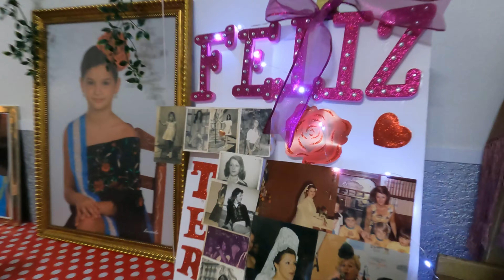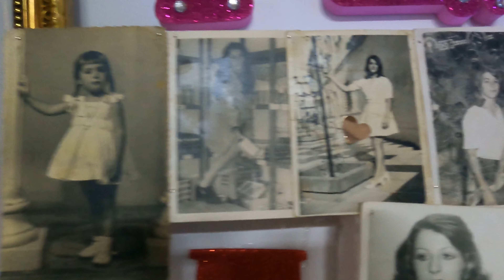Cumpleaños española; Maria Teresa de La Línea de la Concepción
Esto fue el cumple de mi vecina!  Felicidades Ma Teresa!

Here's some of the gear I use:
GoPro HERO9 Black:

Sony FDR-AX43 UHD 4K Handycam Camcorder

Rode Wireless GO II Dual Channel Wireless

K&F Concept 55mm Variable ND Filter ND2-ND32 Camera Lens Filter

Check out awesome plane videos at Gibraltar here @ministry of Flight

Check out exceptional videos of cloud formations over The Rock of Gibraltar set to ambient and classical music here @ministry of relax

I may receive compensation from any of the sites you may visit.  That compensation does not affect the price you may pay for the product.

Videos recorded by
Michael Hartung International LLC